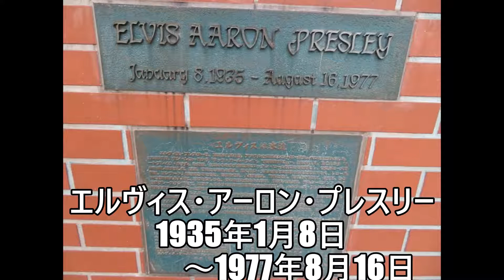エルヴィス像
2020年1月1日に神戸ハーバーランドへ行きました。
エルヴィスプレスリー像